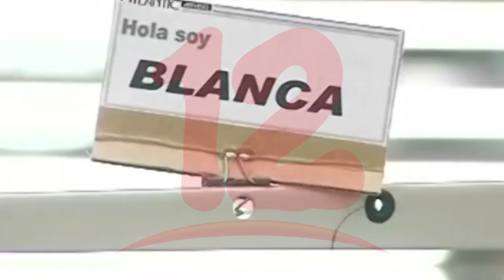Industria textil y de confección registra importante recuperación en los últimos meses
NosResistimosAlEmbargo Industria textil y de confección registra importante recuperación en los últimos meses.